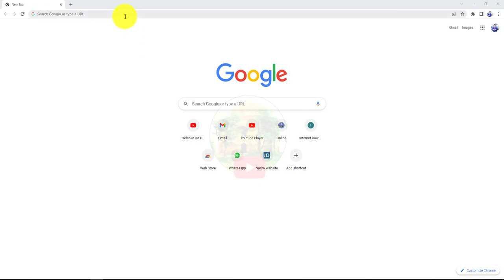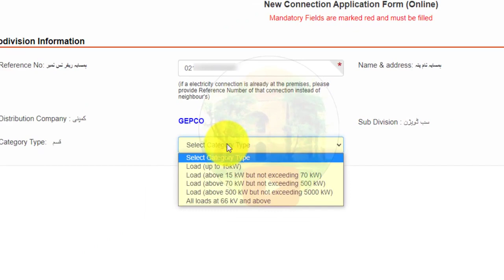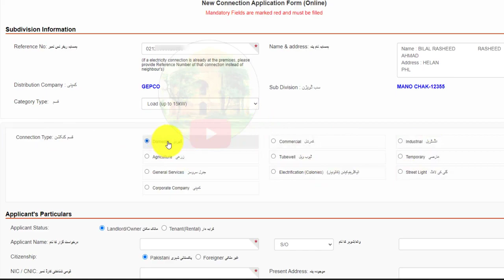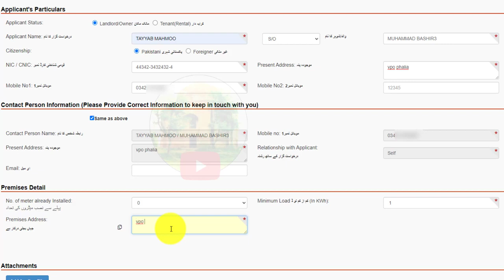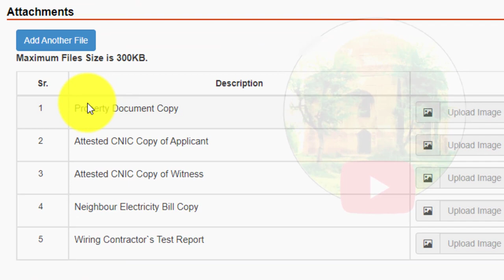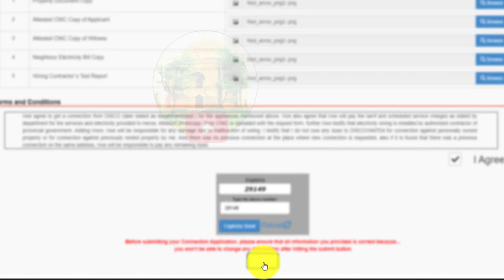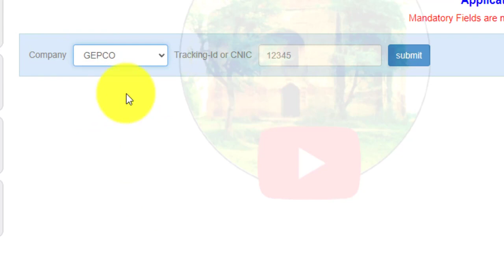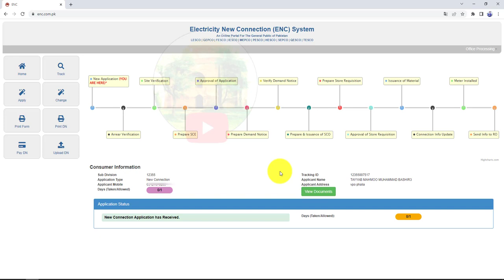How to apply Online for Electricity New Connection in Pakistan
How to apply online for electricity
Electricity New Connection (ENC) System
An Online Portal For The General Public of Pakistan
LESCO | GEPCO | FESCO | IESCO | MEPCO | PESCO | HESCO | SEPCO | QESCO | TESCO